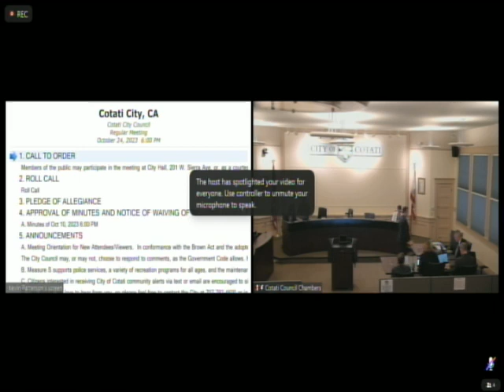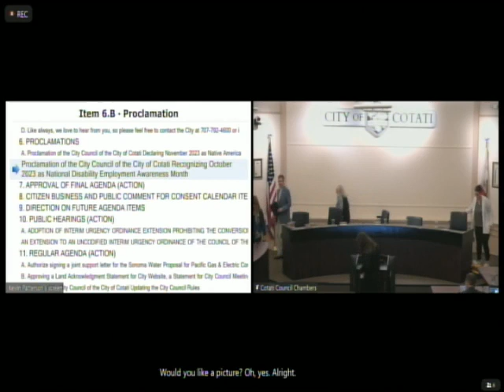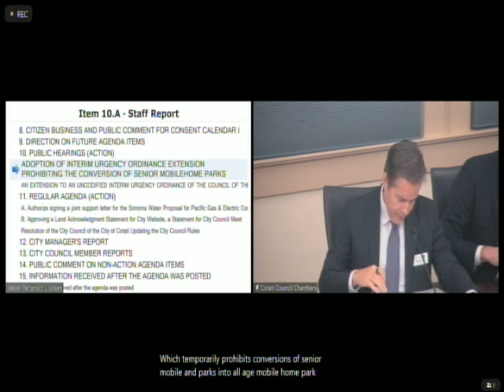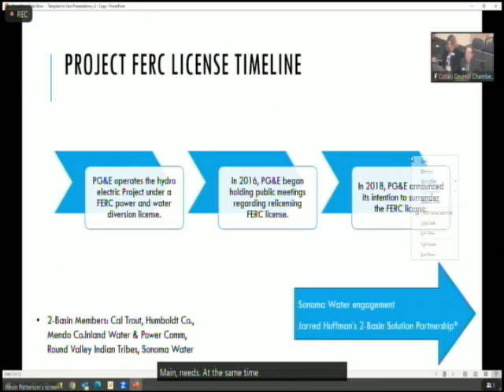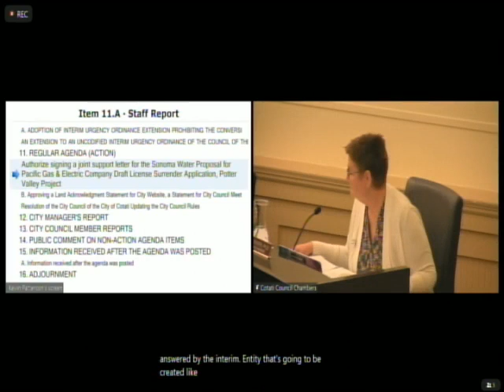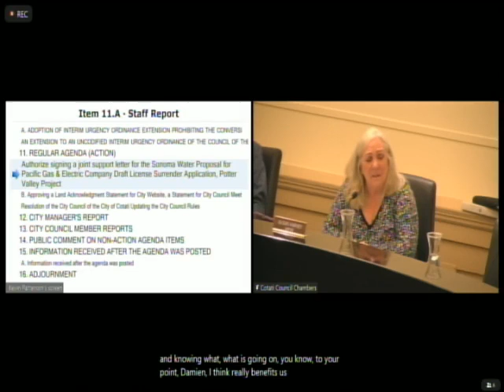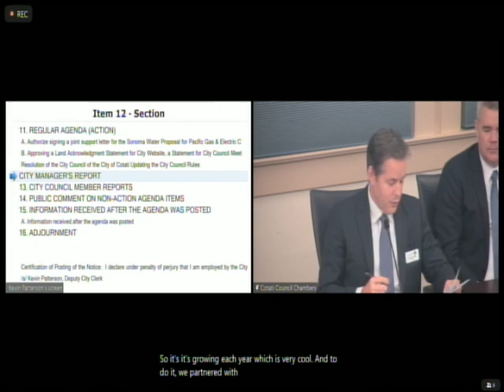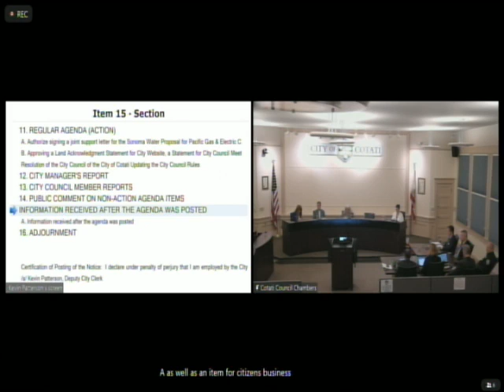City Council Meeting October 24, 2023